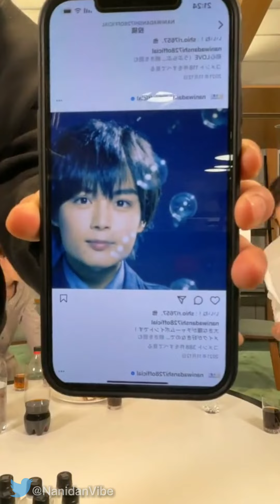Naniwa Danshi IG Live Highlights: